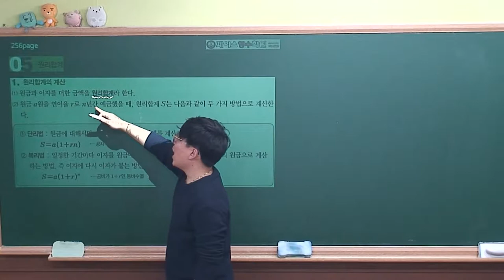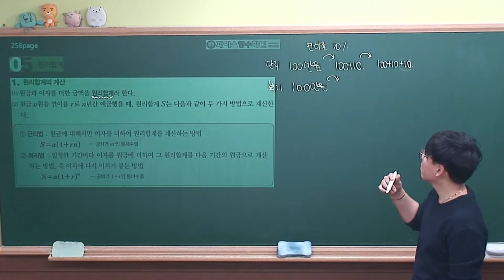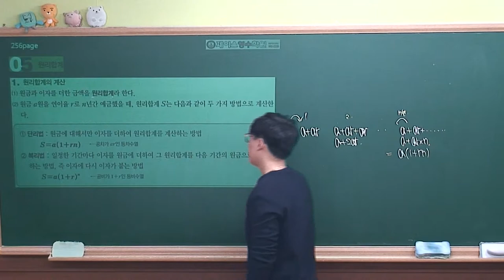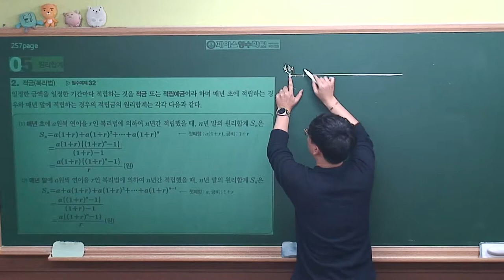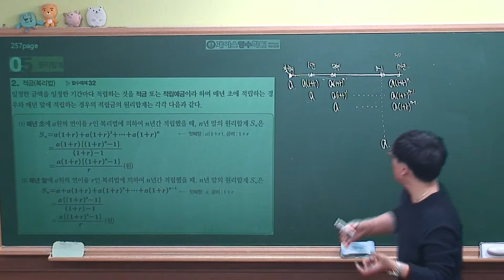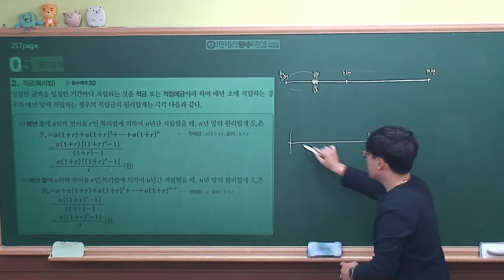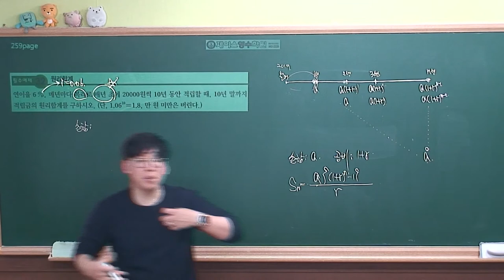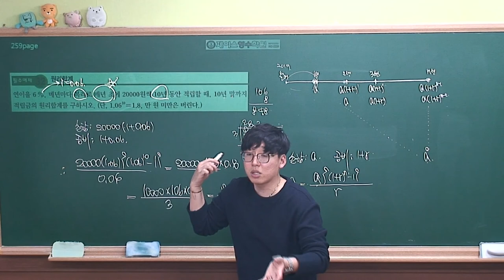[수학1 개념원리(2019 고2)] Ⅲ-01(5)원리합계